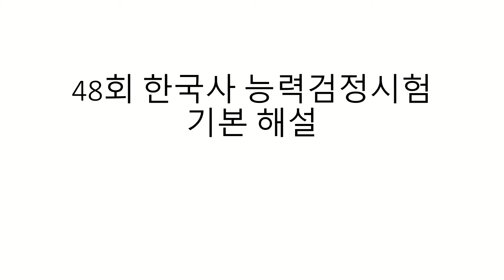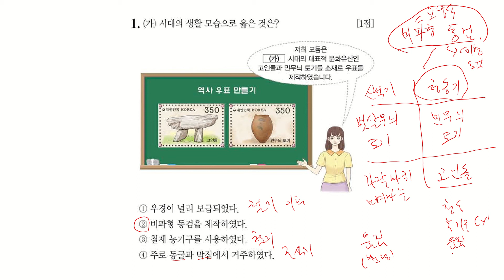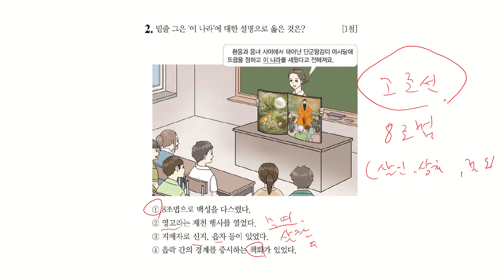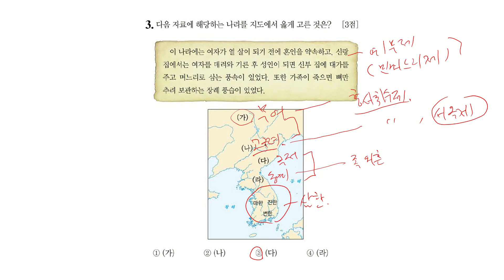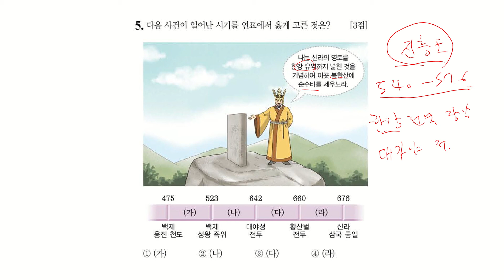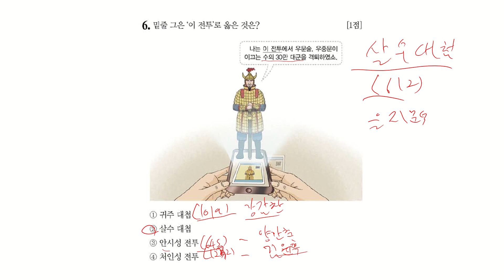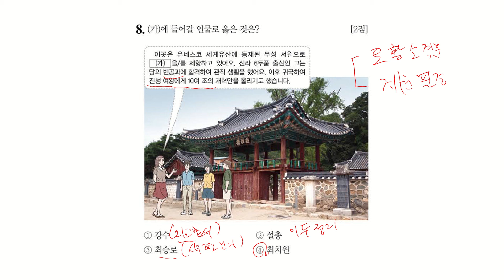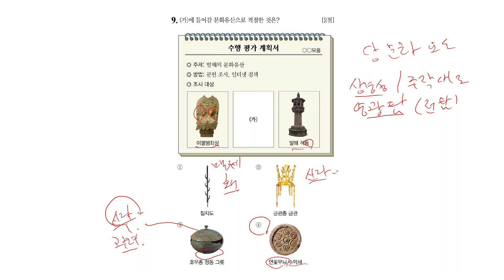48회 한국사능력검정시험 기본 해설 1-10번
48회 한국사능력검정시험 기본 해설 1-10번